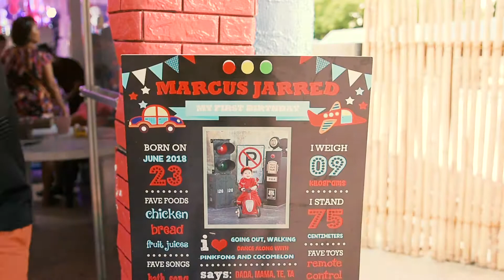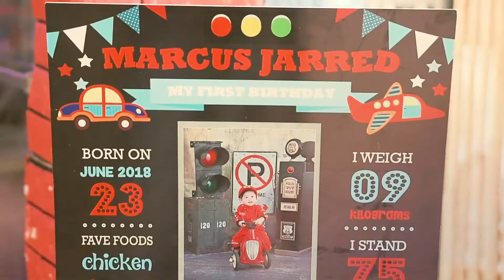Marcus 1st Birthday